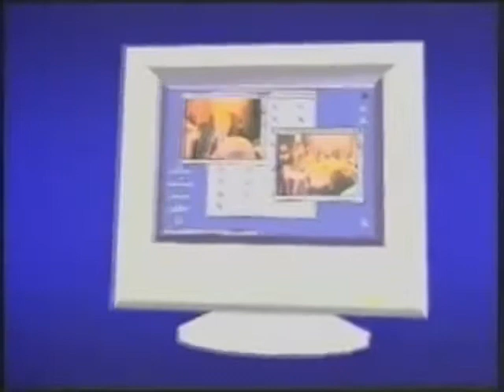Hacıbaba Hüseynov Şur _ Bilal Əliyevin toyu_14.12.1986-cı il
Hacıbaba Hüseynov Şur _ Bilal Əliyevin toyu_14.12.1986-cı il.Müşayiət edirlər - tarda Ağasəlim Abdullayev,kamançada mərhum Ədalət Vəzirov